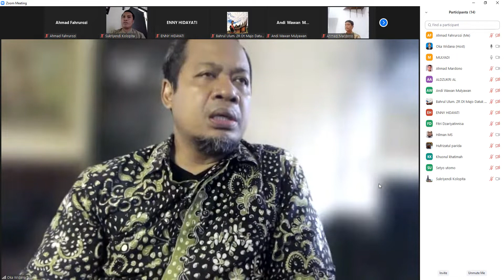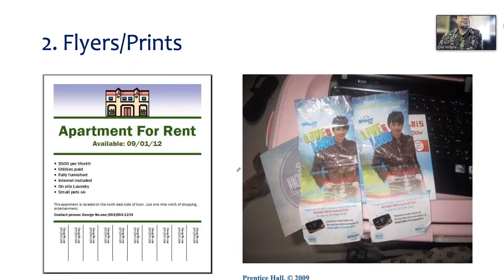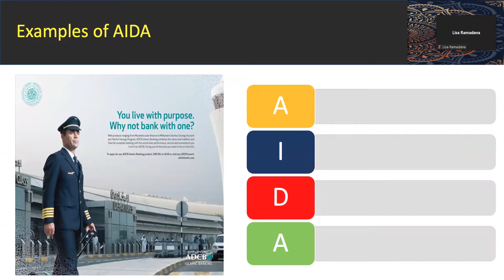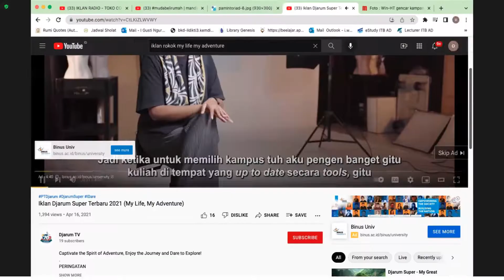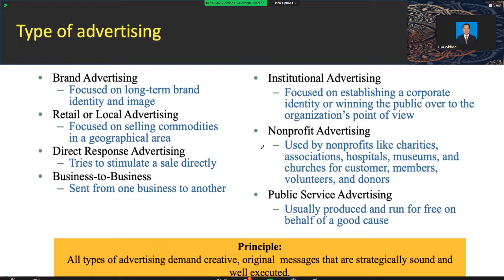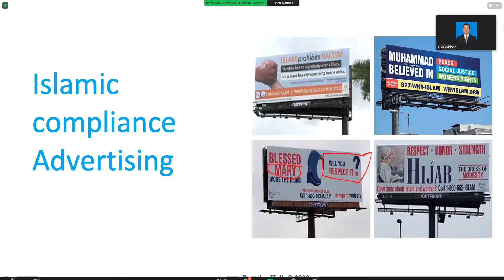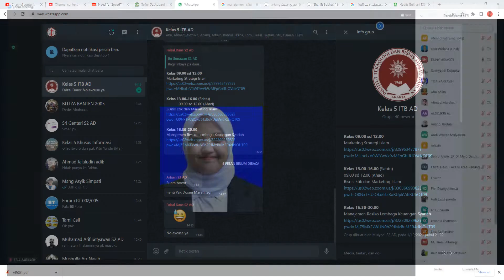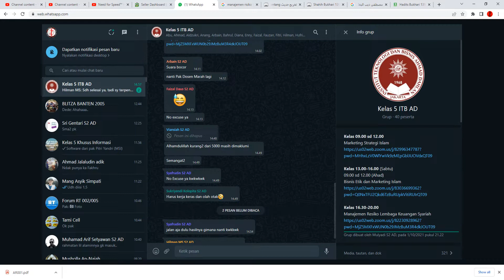Etika Bisnis dan Marketing Islam (Part 5) | ITB Ahmad Dahlan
Kuliah online ITB Ahmad Dahlan Jakarta.
Dosen: Dr. IGN Oka Widana, SE, MM.
Mata kuliah: Etika Bisnis dan Marketing Islam.
Tema: Advertising / Iklan.
Pertemuan: 5.